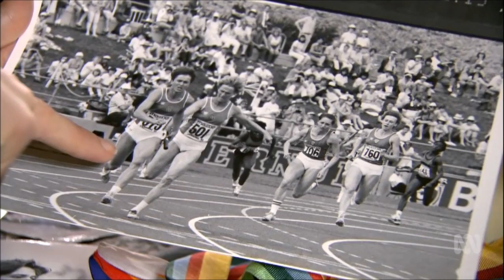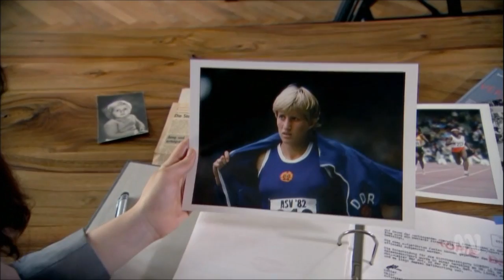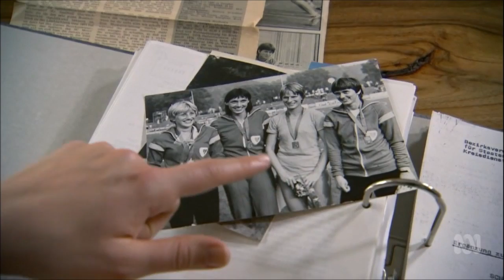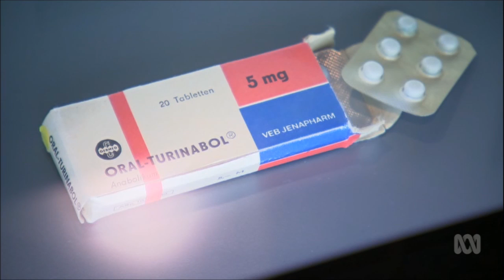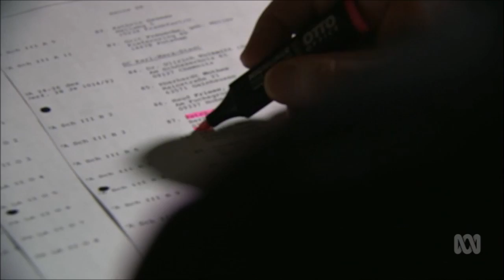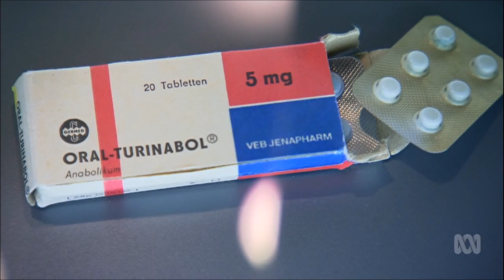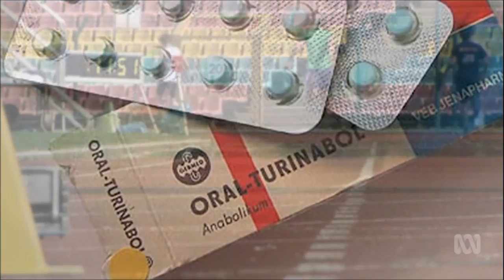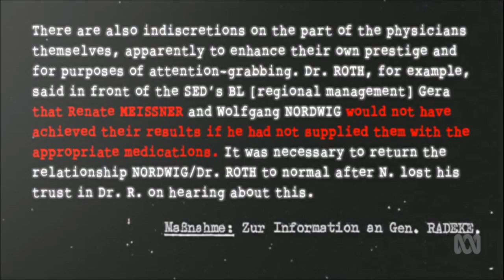ABC Foreign Correspondent: For Greater Glory (Germany)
A generation of athletes treated like lab rats by their own country. Sarah Dingle reports on the human cost of the widespread doping programs run by the former East Germany in the 70s and 80s. Originally aired 16 August 2016.

This is a Free to Air broadcast-quality copy (576i 50Hz) of the original episode which is also available freely on the ABC's website. Property of Australian Broadcasting Corporation.

NOTE: The subtitles in this video are from the episode transcript and are automatically synchronised.